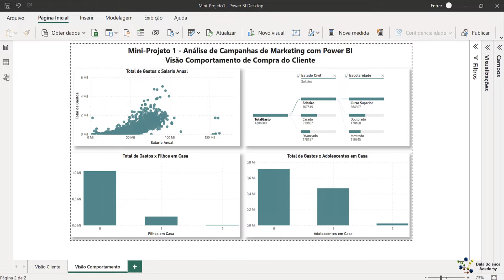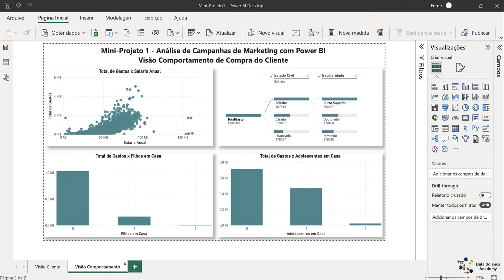Formatando o Segundo Dashboard com a Visão do Comportamento de Gasto do Cliente no PowerBI